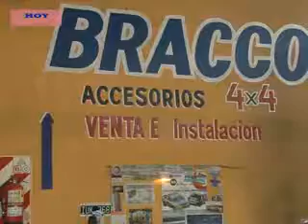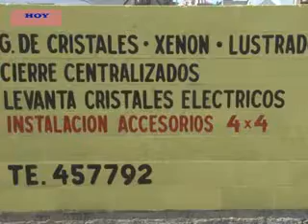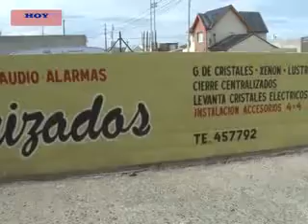RODRIGO VARGAS- LA MAS ALTA CALIDAD EN SERVICIOS Y PRODUCTOS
JS POLARIZADOS ES UNA EMPRESA QUE DESDE HACE MUCHOS AÑOS BRINDA SERVICIOS Y VENDE LOS MEJORES EQUIPAMIENTOS PARA TODOS LOS VEHÍCULOS.
AL RESPECTO, DIALOGAMOS CON RODRIGO VARGAS, QUIEN SE REFIRIÓ A LOS PRINCIPALES PRODUCTOS, PENSANDO EN LAS PRÓXIMAS VACACIONES DE TODOS LOS VECINOS.